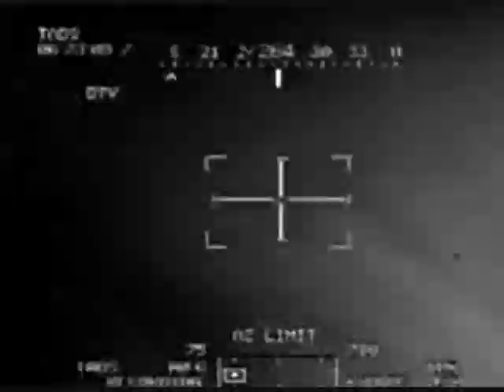"Graphic" Secret video of journalists civilians and children killed in Baghdad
This Wikileaks footage shows Reuters journalist Namir Noor-Elden and her driver Saeed Chmagh being shot at by the Apache. The attack occurred in a public square in Baghdad and they were assumed to be militans. After the initial shooting, a minivan full of adults and children drove into the square and were fired upon as well. The US military listed the adults as militants and claimed they did not know how the deaths occurred.